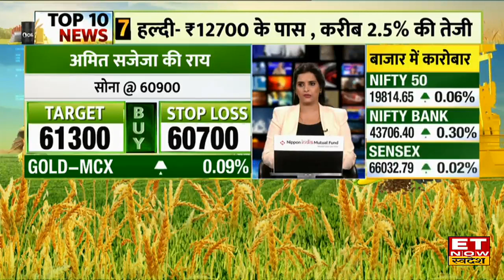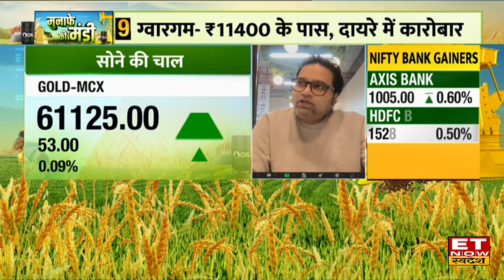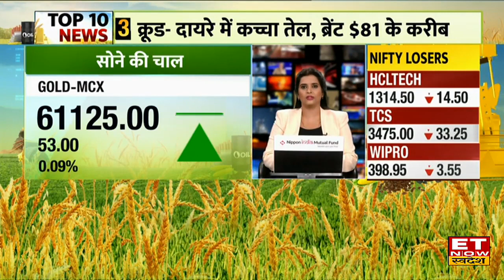Gold & Silver Price: Gold & Silver में दिखी तेजी, Expert से जानिए कहां है निवेश के मौके । ETNS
सोने की कीमतों में हल्की बढ़त. MCX पर 61 हजार के ऊपर दाम. कॉमेक्स पर सोना 1995 डॉलर के करीब, कमजोर डॉलर और बॉन्ड यील्ड से सपोर्ट,चांदी में लगभग सपाट कारोबार, MCX पर दाम 72900 के करीब  , कॉमेक्स पर चांदी पौने 24 डॉलर के पास